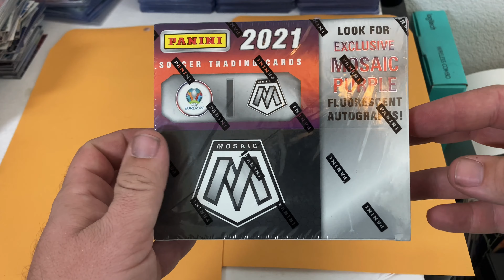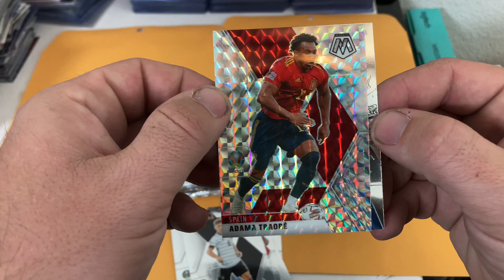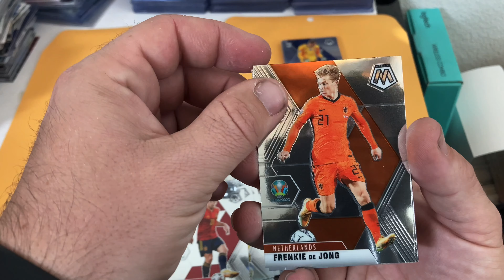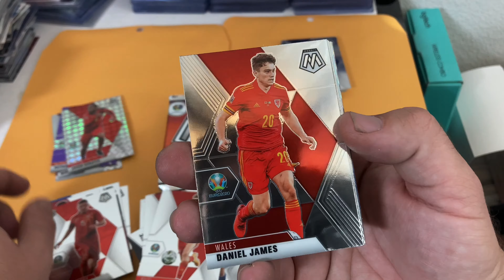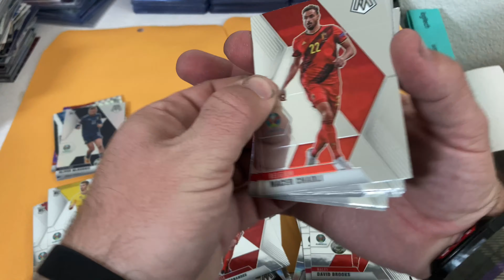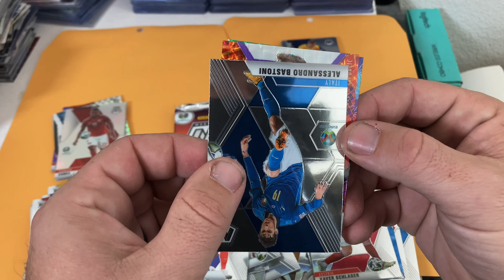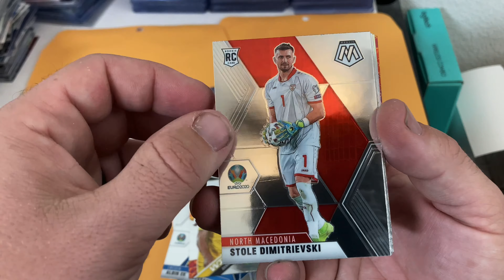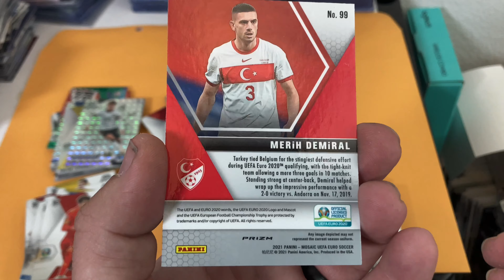2020-21 Panini Mosaic UEFA Euro Soccer Retail Box Opening ** Genesis hit ** ⚽️⚽️⚽️